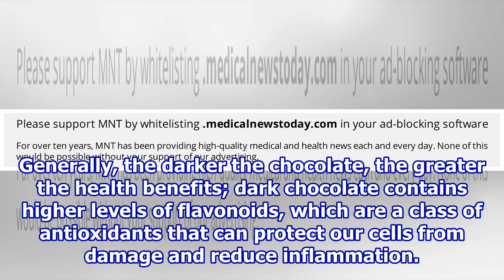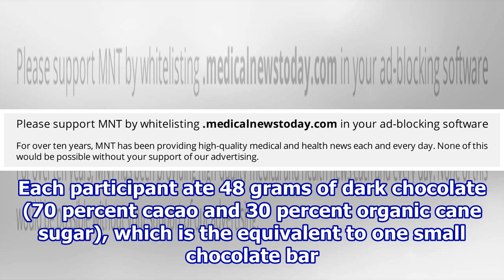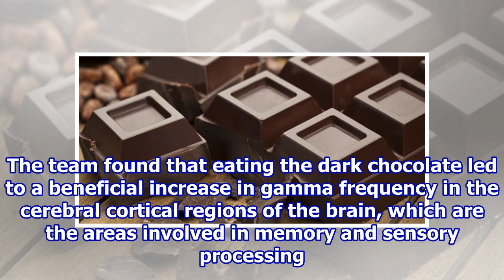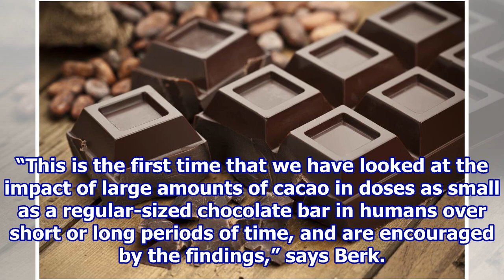How dark chocolate could boost brain health, immunity